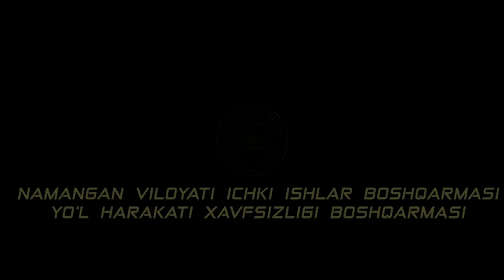Наманган шаҳрида назорат тадбири ўтказилди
Наманган шаҳрида ўтказилган назорат тадбири давомида карантин қоидаларини бузган, тегишли меъёрий ҳужжатлари тўлиқ бўлмаган ва ЙПХ ходимининг қонуний талабларига бўйсунмаган ҳайдовчилар аниқланди